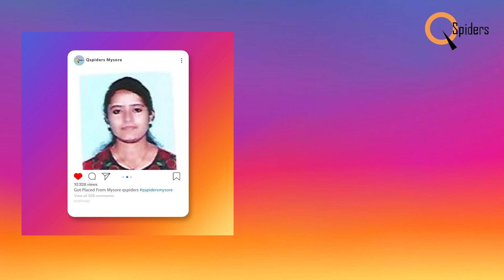Another new Success story of our Student of QSpiders Mysuru Placed as Software Engineer.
Congratulations to Veena V.
Students of Qspiders Mysore got placed
Attend classes conducted from Qspiders Mysore and got placed